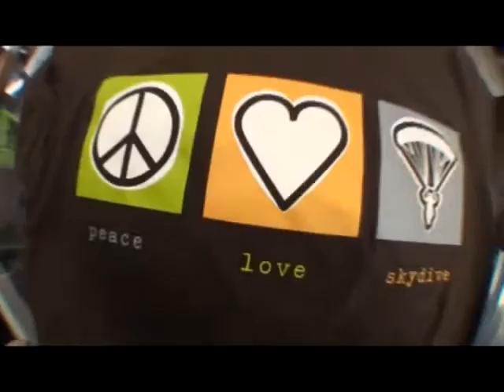Ajeet's tandem jump at Skydive Hollister | the Bay Area's Dropzone for Tandem Skydiving!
Ajeet took the plunge! Jump from a perfectly good airplane at Skydive Hollister, just south of San Jose! Serving the San Francisco Bay Area, Skydive Hollister is California's #1 Dropzone, providing tandem jumps for skydiving training for first timers, experienced jumpers, and everyone in between! or give us a call at 1-800-FUN-JUMP!